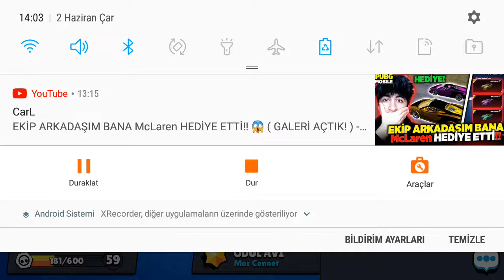yigenimle 1vs1 attik yenilince ağladı (KISKIRTMA)